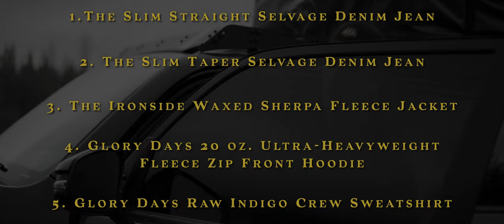Keep the Adventure Alive: THE OVERLANDER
A video that we produced in collaboration with @bravestarselvage4276 . If you are looking for serious quality heritage workwear for your next adventure, then consider checking out some of the fantastic items that Mik and his team stock over

We have some new videos coming out very soon sorry for the lack of uploads.